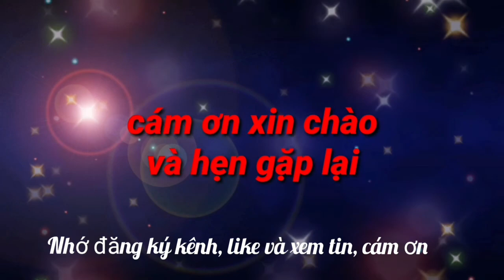Trực tiếp H2: U23 Việt Nam 1 - 1 Hàn Quốc ( kịch tính đến phút cuối cùng)